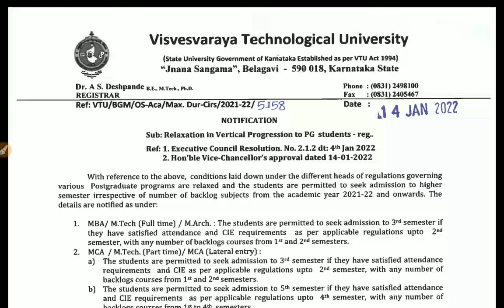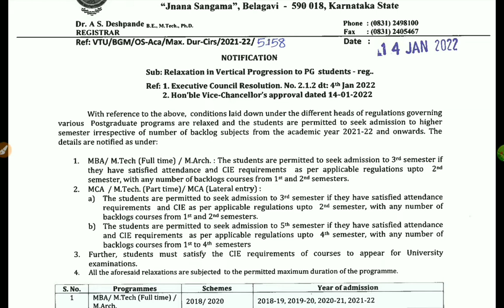VTU UPDATE|RELAXATION TO STUDENTS GOOD 😊 NEWS|students solution